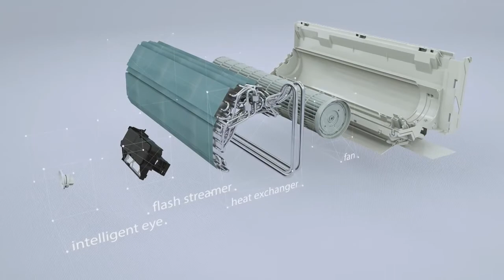Daikin - Wall Mounted Type FTXM-M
Daikin telah membawa kenyamanan ke tingkat yang baru dengan meredakan suasana murni dengan rentang Bluevolution-nya. Bila Anda memilih teknologi Daikin, Anda dapat mengandalkan kenyamanan sepanjang tahun, efisiensi energi, kehandalan dan kontrol.

Unit indoor FTXM-M yang terpasang dalam ruangan adalah desain dinding yang atraktif dengan kualitas udara dalam ruangan yang sempurna.